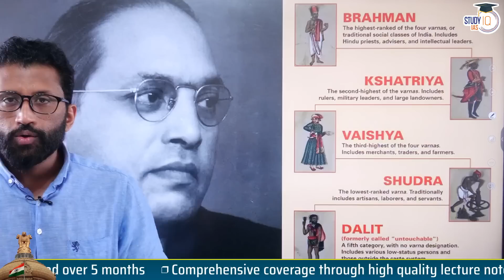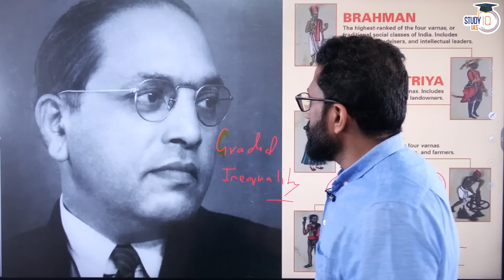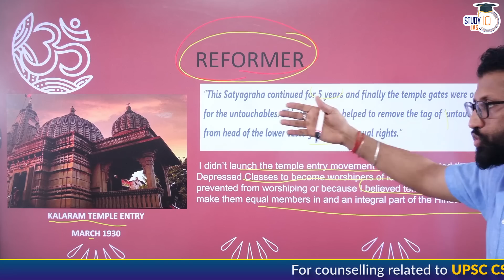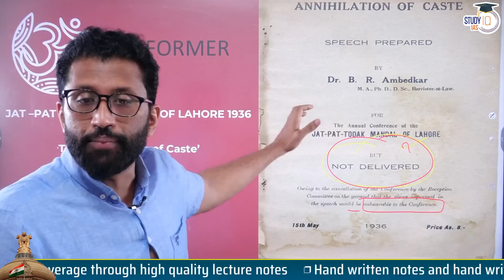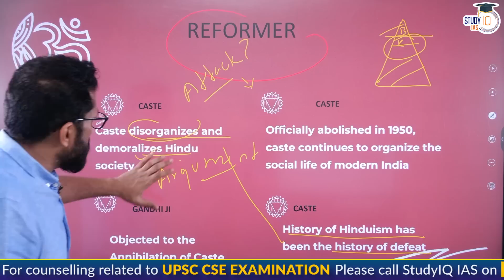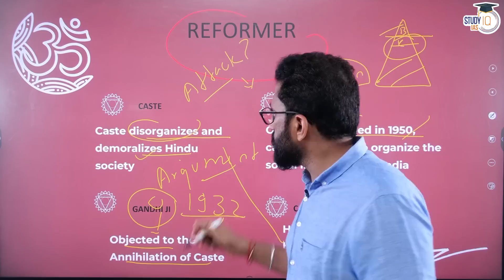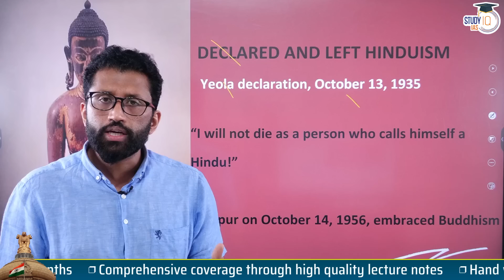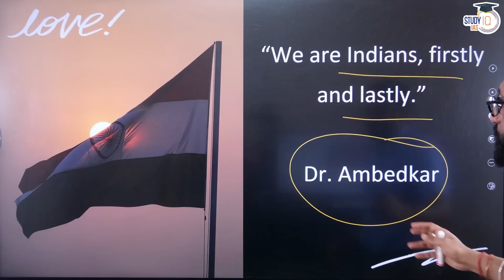Ambedkar: The Great Reformer of Hinduism? Annihilation of Caste | Public Administration Optional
In this thought-provoking video, we delve into the question of whether Dr. B.R. Ambedkar can be considered Hinduism's biggest reformer. We explore his seminal work, "Annihilation of Caste," and its significance in challenging the caste system and advocating for social equality. Join us as we analyze Ambedkar's contributions, his critique of Hinduism, and the impact of his ideas on social and political transformation in India. This video is a must-watch for those interested in understanding the complexities of caste dynamics and its relevance in public administration.

UPSC IAS LIVE Prelims to Interview (P2I) 2024 Batch 6 - join now